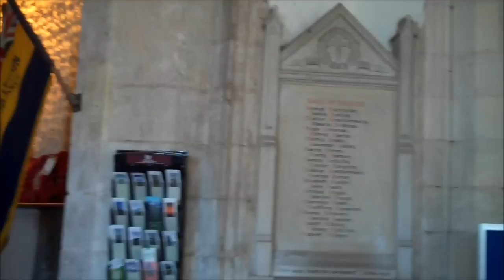Stalham, Norfolk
Stalham is a village on the Norfolk Broads. The population was 2,951 in 1,333 households as of the 2001 census.  It is around 24 km north-east of Norwich on the A149 road.

It is supposedly a market town but when I turned up on market day there was only one stall which was selling household cleaning agents as well as a hot dog stand which I think may be a regular feature.  There was no-one on the cleaning stall.  Maybe I turned up too late and the town has some very efficient cleaners.

I parked my car in Tesco's car park despite the warning not to be there more than three hours.  I repaid Tesco's generosity by buying some tea and a plastic bowl there.  This Tesco was quite controversial when it was built in 2002 and attracted some opposition.

Through the 1960s Stalham suffered from a reduction of the agricultural labour force as a result of improvements in agricultural technology. Beginning in the 1970s, though, housing developments attracted people who took up residence in Stalham but worked elsewhere.

The 15th-century St Mary's parish church has a rare 15th-century font which you can see in this film.  It survived because it was buried during the Civil War to prevent its destruction by Oliver Cromwell's forces.  Very similar fonts are found in other places in Norfolk and I have filmed them too.

The staithe is very attractive and offers a boating museum in the summer.

My channel on you tube is one of the most prolific from Poland. I have produced around 1,800 original films, most in English. My big interest in life is travel and history but I have also placed films on other subjects.